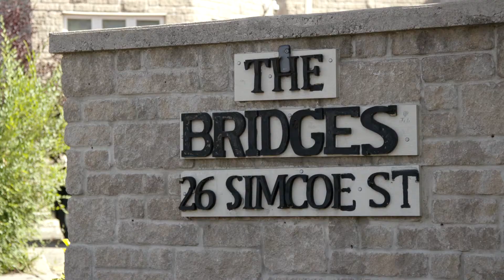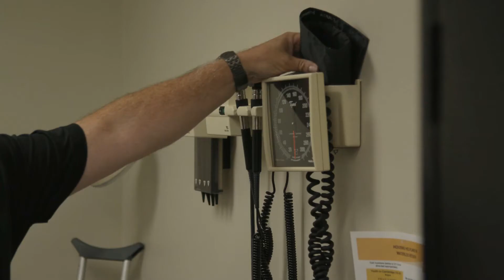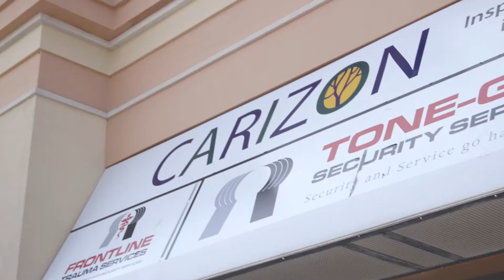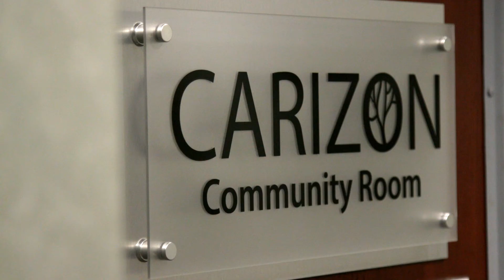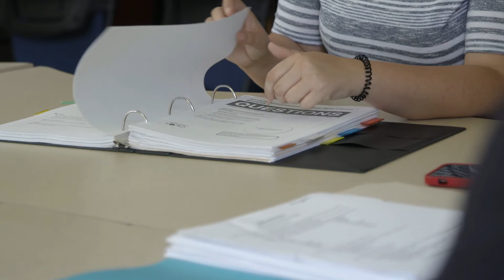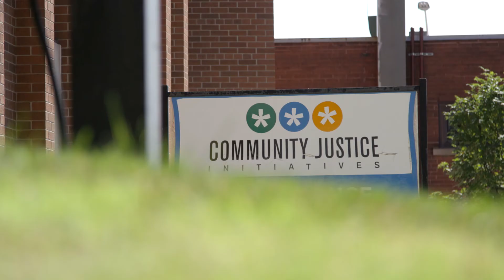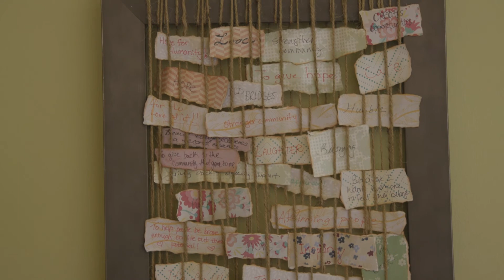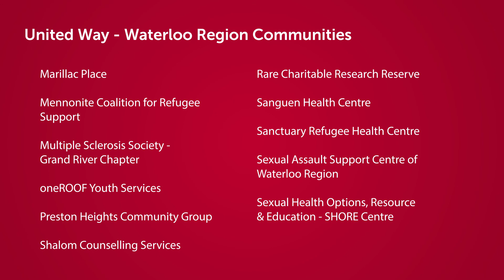Seeing Is Believing Tour: Cambridge Shelter, Carizon, & Community Justice Initiatives